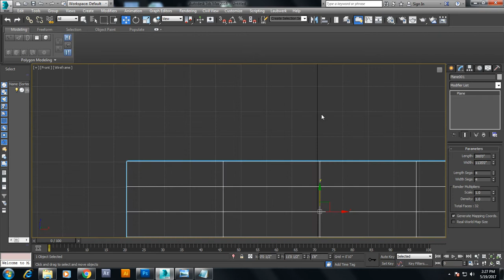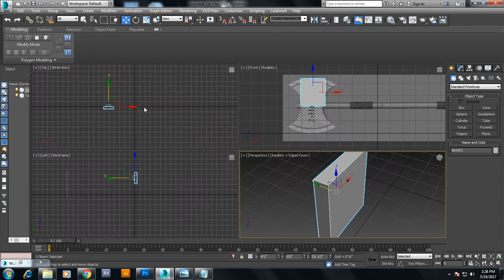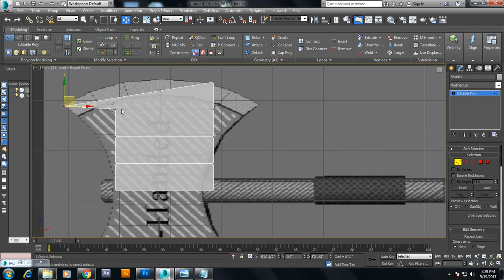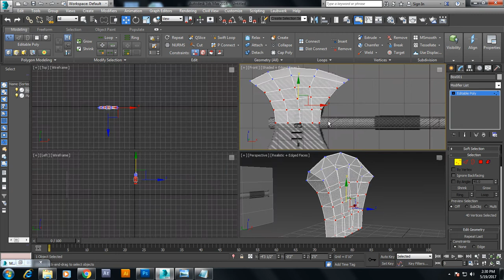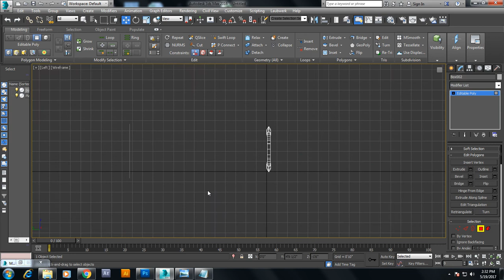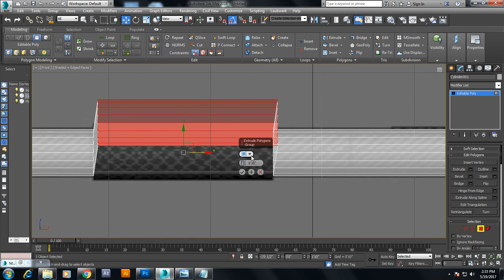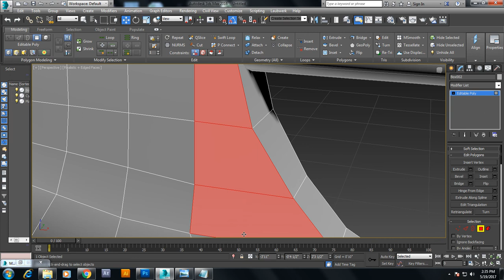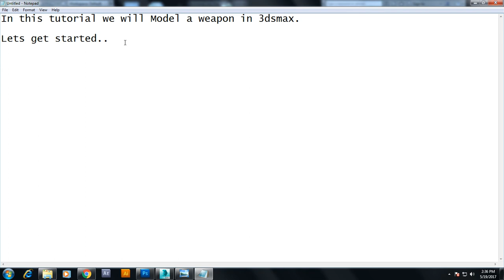Tutorial on Modeling a weapon in 3dsmax.